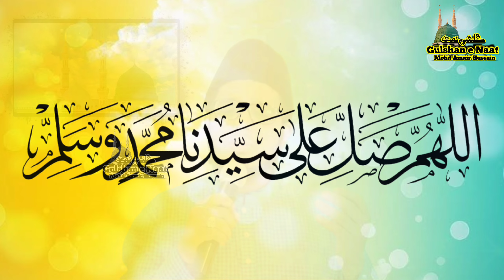Durood ahlebait || By Mohd Amair Hussain || New Kalaam 2021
present by Gulshan e naat Mohd Amair Hussain